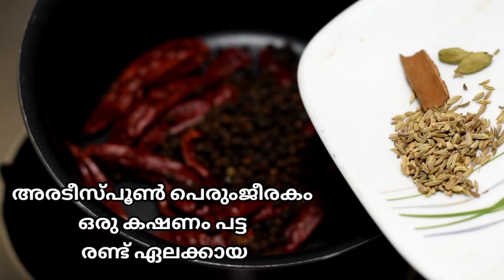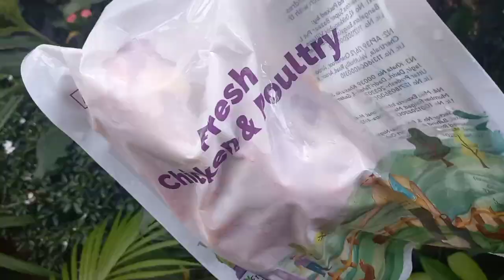ഇതുവരെ കഴിച്ചു കാണില്ല ഇങ്ങനെ ഉണ്ടാക്കിയത് സംഭവം സൂപ്പർ